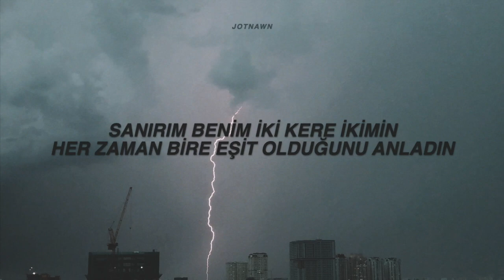Labrinth - All For Us | Türkçe Çeviri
guess you figured my two times two
always equates to one
dreamers are selfish
when it all comes down to it
i hope one of you come back
to remind me of who i was
when i go disappear
into that good night